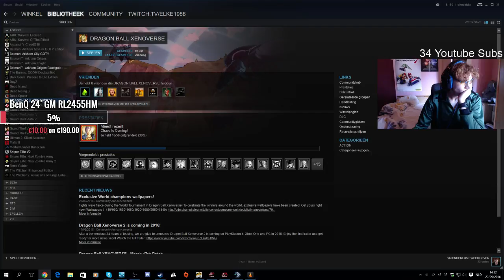Elke1988 - Dragon Ball XenoVerse Part 14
Part 14 - Going good!